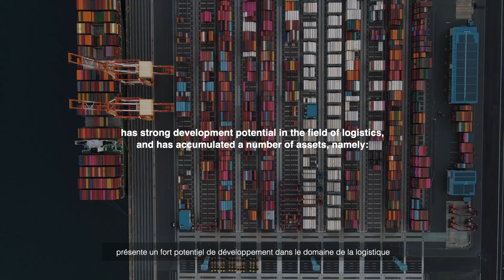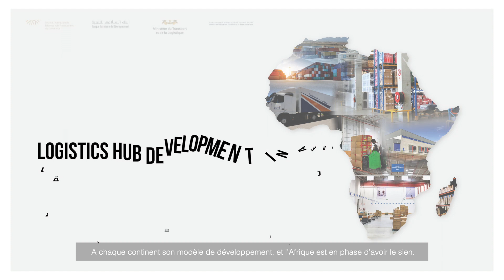ITFC, IsDB and SNTL - Importance of Logistics Hubs in Africa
The transport and logistics sector: essential lever for the growth of the national economy.  Realized by the International Islamic Trade Finance Corporation (ITFC), and the Islamic Development Bank (IsDB),
and the National Company of Transport and Logistics (SNTL)

The study on the development of logistics hubs focused  on 11 African countries: Burkina Faso, Cote d’Ivoire, Djibouti, Egypt, Gabon, Guinea Conakry, Equatorial Guinea, Mali, Mauritania, Senegal, and Togo.